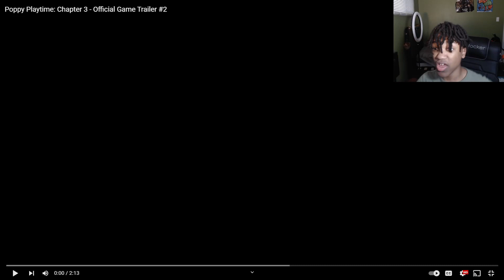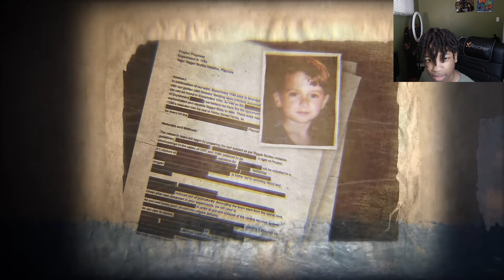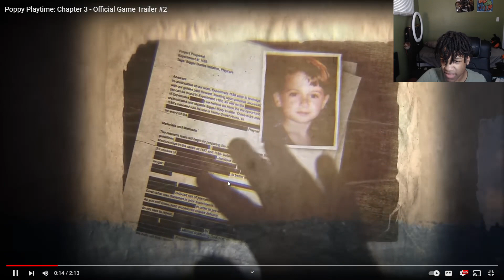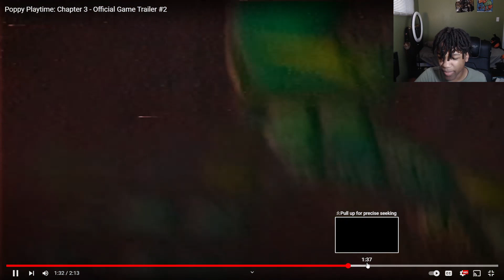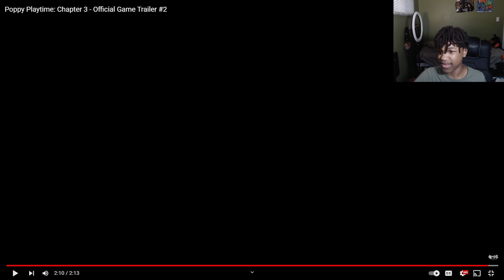WE FINALLY GOT THE SECOND POPPY PLAYTIME CHAPTER 3 TRAILER!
when this comes out, I'm def playing it.